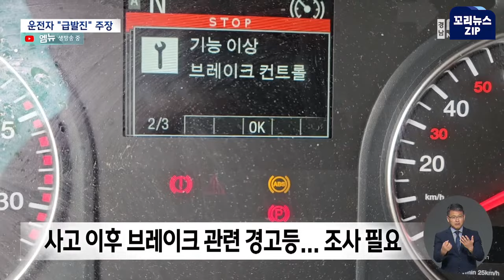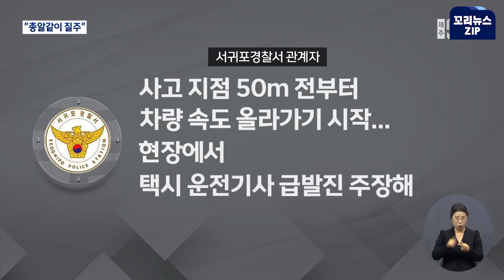꼬리뉴스.zip l 전기차 택시 돌진..덤프트럭 전신주 쾅..곳곳 급발진 의심사고 l 뉴스모음집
25톤 덤프 트럭이 내달려 전신주를 들이받고 멈췄습니다.

운전자는 급발진을 주장하고 있습니다.

제주에서는 전기차 택시가 돌진했는데 이 역시 급발진이 의심됩니다.

0:00 덤프트럭 전신주에 '쾅'(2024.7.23/뉴스데스크/MBC경남)
2:20 전기차 택시 돌진..관광객 날벼락(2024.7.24/뉴스데스크/제주MBC)